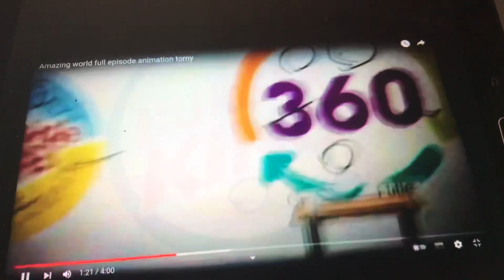1 second from 17 various media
I added Exiter so this one will be combiended with the last one.